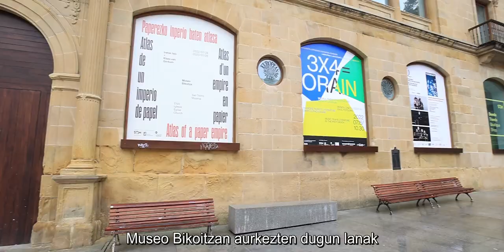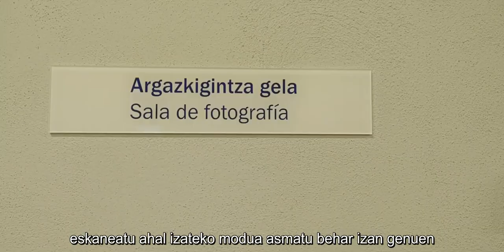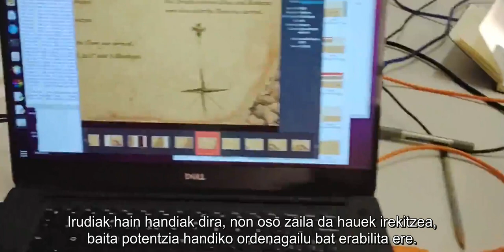Museo Bikoitza I Iratxe Jaio & Klaas van Gorkum | San Telmo Museoa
Iratxe Jaio & Klaas van Gorkum, 2022/2023
Paperezeko inperio baten atlasa I Museo Bikoitza I San Telmo Museoa

Bideo honetan, azken urtean zehar Iratxe Jaio eta Klaas van Gorkum bikote artistikoak egindako lana azaltzen da. "Paperezko inperio baten atlasa" tituluarekin San Telmo Museoko artxiboaren mapa bilduman espedizio bat egiteko tresna sortu dute. Dokumentu bakoitzean zehar kamera bat mugitzen duen beso robotikoa, ehunka lehen plano hartzen dituen bitartean.

Museo Bikoitza museoan egingo diren aldizkako esku-hartzeen programa bat da, urtero gonbidatutako artista batek egingo duena, eta museoarekin lotuta lan egingo du artista horrek proiektu berri baten produkzioan. Bildumaren eta kontakizun museografikoaren hainbat berrirakurketa ahalbidetzea da helburua, artista ezberdinen eskutik.